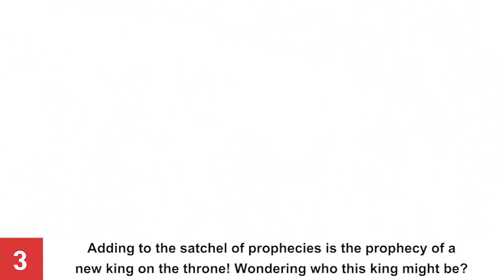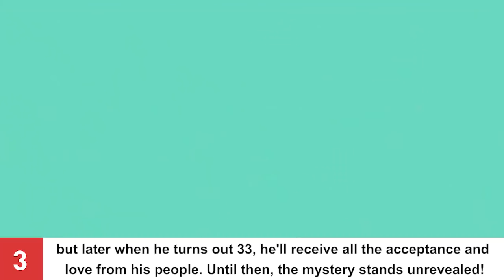5 Popular Nostradamus Predictions For The Royal Family In 2019!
An eminent prophet aka astrologer, Michel de Nostredame, born in 1503 was one of the leading astrologers of the ancient times. But do you know what the most baffling element of all his prophecies is?

Since time immemorial, Nostradamus predictions have been shocking the world by meeting all the pivotal events that were predicted by this famous astrologer. Be it the French Revolution or the Terrorist attacks of September 11, 2001; all prophecies have touched the ladder of truth and today, make Nostradamus predictions as the most reliable prophecies in the world.

So, if you are already obsessed with the royal family, take a look and see what Nostradamus predictions have in store for The Royal Family!